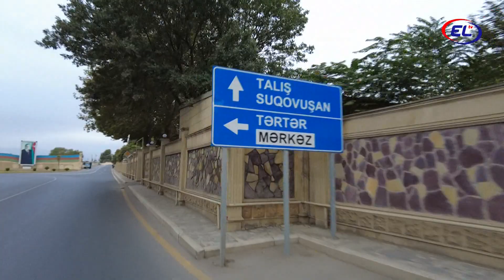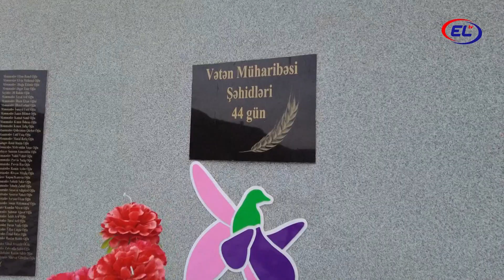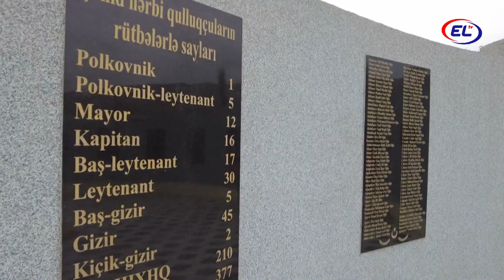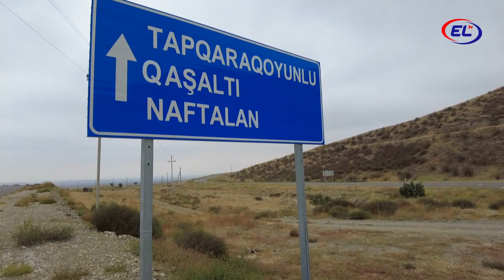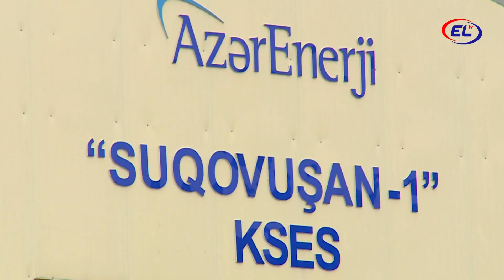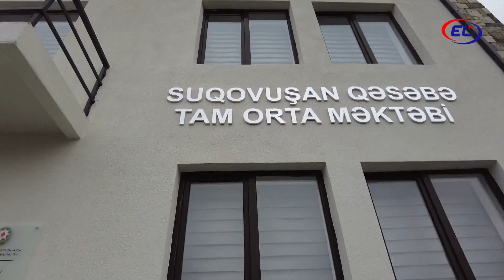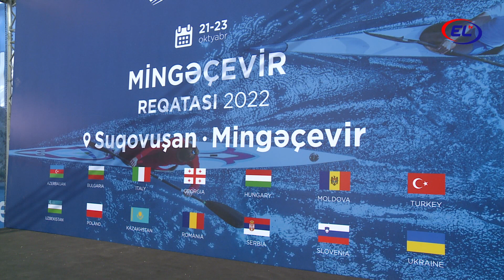Aydınlığa qovuşduran Suqovuşan (film-reportaj, 2022)